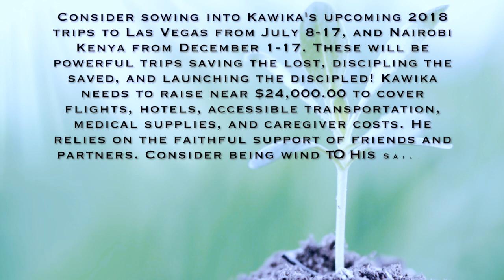Kawika Shares His STORY, DREAM, and how you can be WIND to his sailing!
For Website Use